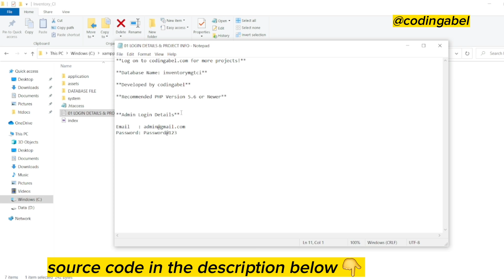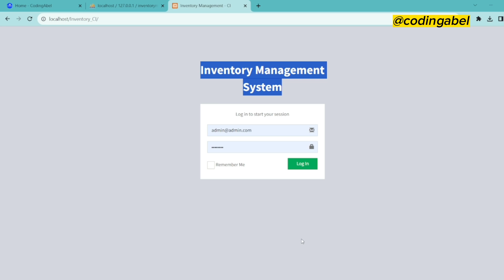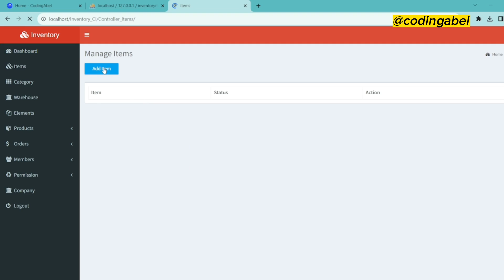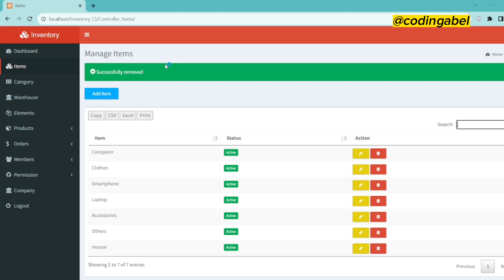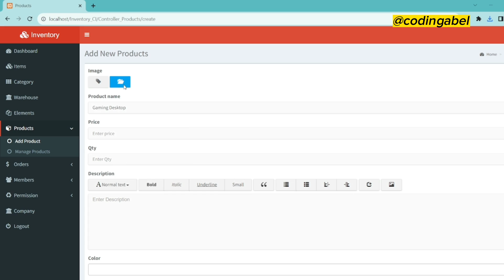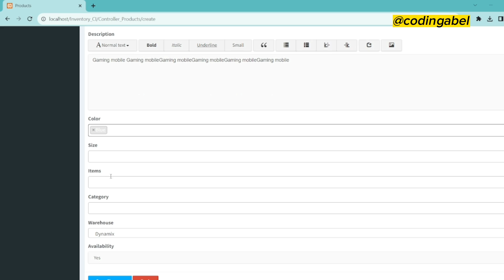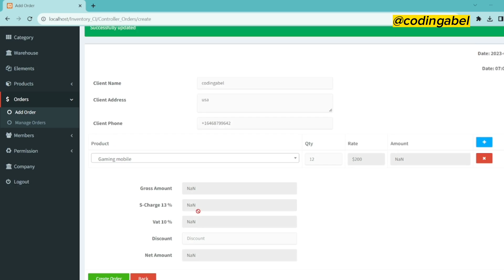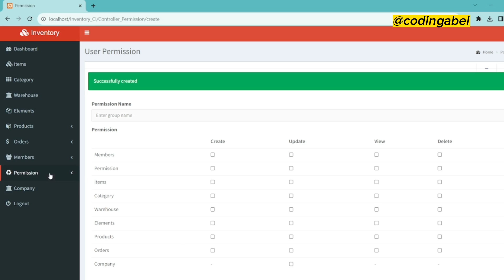Inventory management system in PHP and Mysql with Source code 💯 Download 💯🔥💪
Inventory management system in PHP and Mysql with free Source code 💯 Download 💯🔥💯💪

source code:
Contact out team

download file:-Contact out team

Inventory management system,Inventory management system in PHP and Mysql with free Source code,Inventory management system in PHP,Inventory management system CMS website development